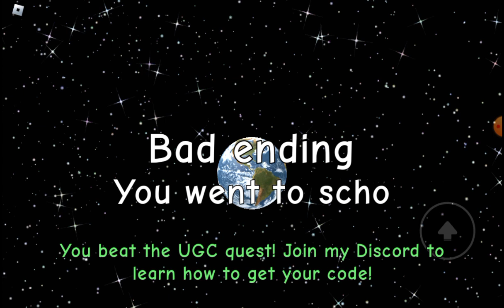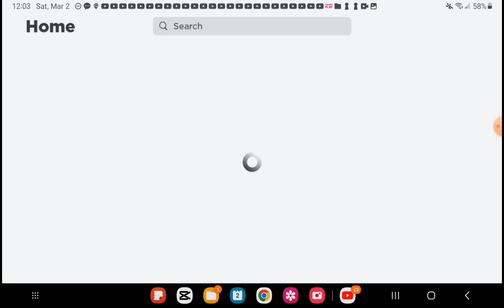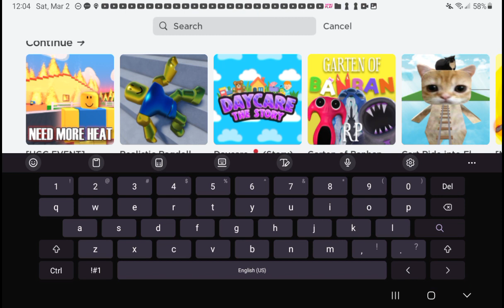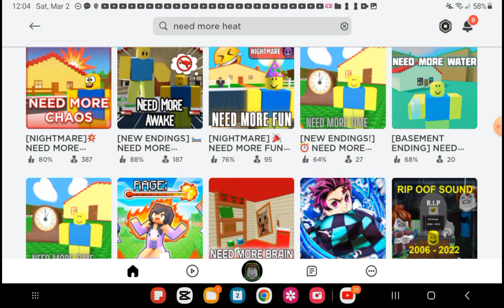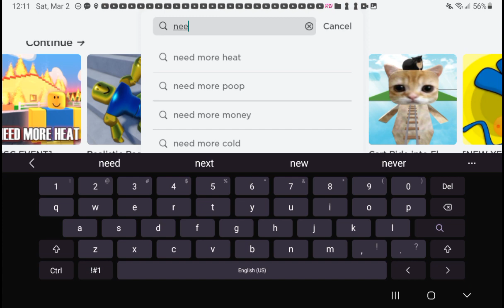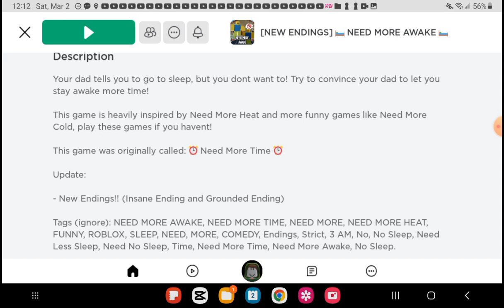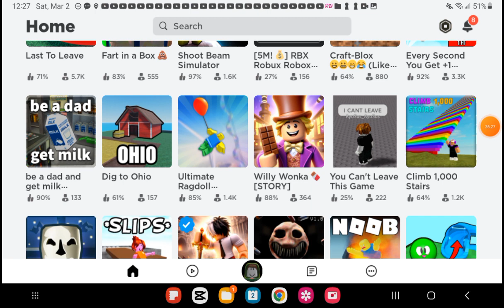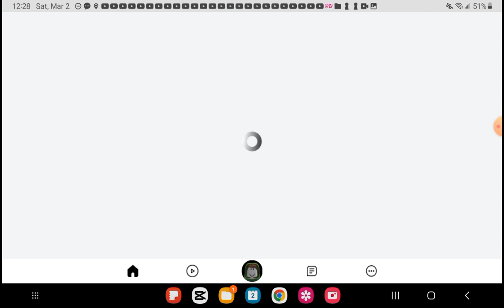how to beat the UGC event in need more heat + bonus ( playing every roblox game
you need to Wait for like 10'00000000 seconds to unlock the bad ending enjoy the video😇😇😇😇😇